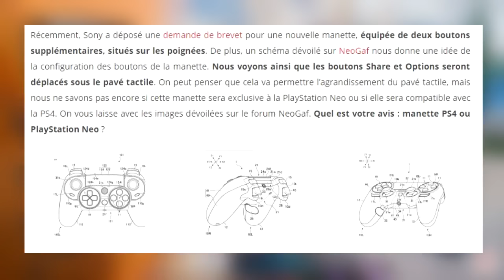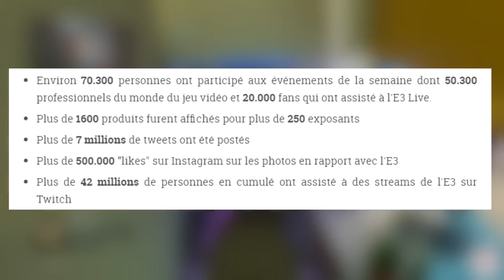INFOVRAC: COD IW Armes, Manette Dualshock 4, Project Scorpio etc...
Voici une vidéo informative en français sur toutes les news importantes de l'actu jeux vidéo de la semaine. Call of duty Infinite Warfare 3 armes dévoilées, Une nouvelle manette DualShock 4, Des infos sur le nouvelle Xbox Project Scorpio, des nouveaux thèmes specialiste dans le marché noire etc...